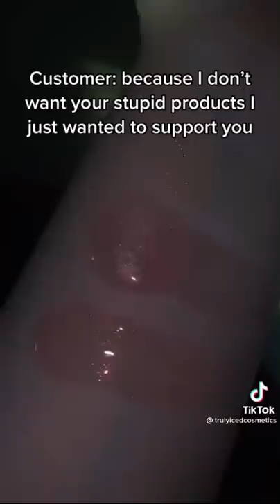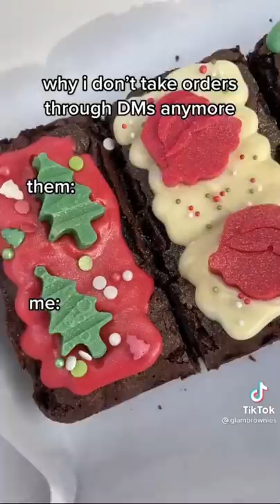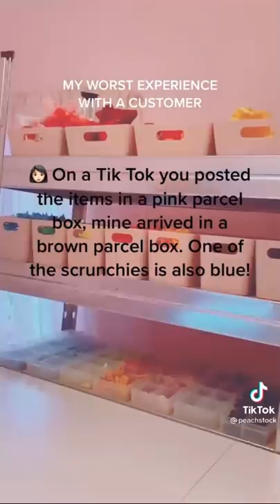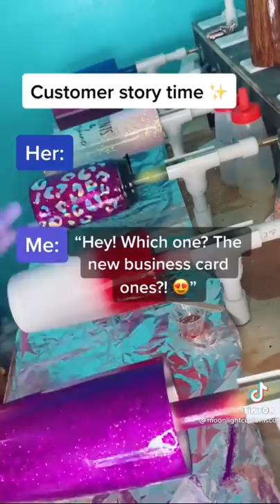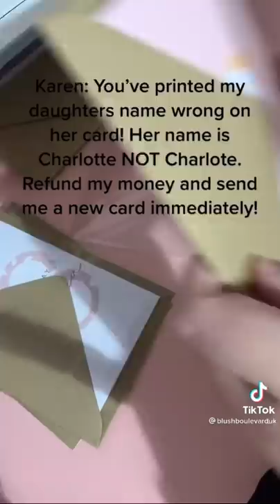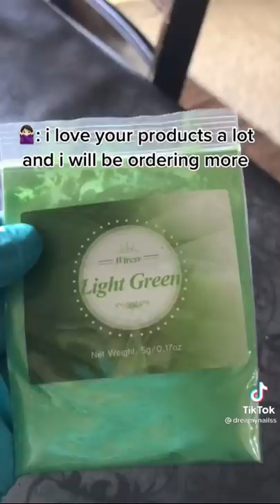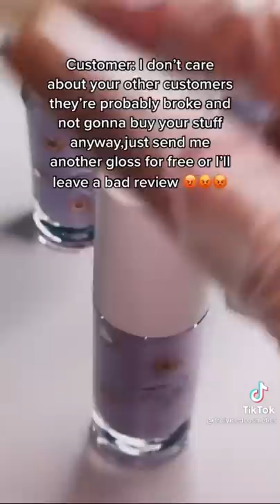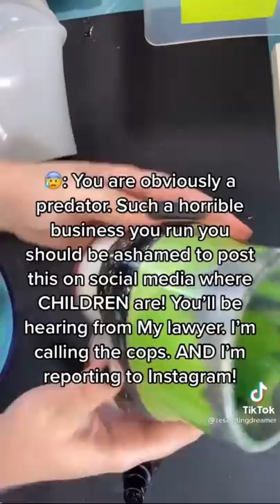Ridiculous Customer Storytimes (Small Business) | TikTok Compilation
I hope you enjoyed watching these ridiculous storytimes 🤣

Videos are posted Daily!

Help Support The Following Small Businesses In This Video 💗

Shop Cute/Aesthetic Beauty Products & Cosmetics Below 🧸🩷

Shop my Online Boutique 💖: Beautyinjoy.org

♡ i n s t a g r a m → idfwy_lmao
♡ s n a p c h a t→ idfwy_lmaoo
♡ t i k t o k → idfwy_lmao